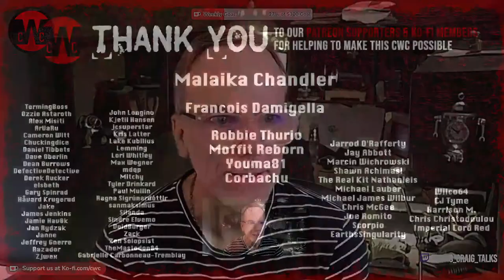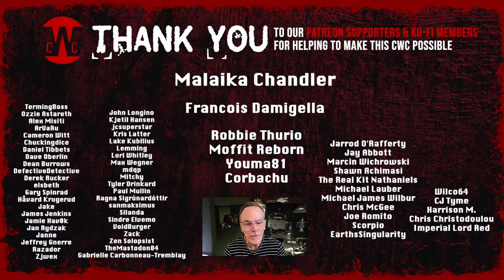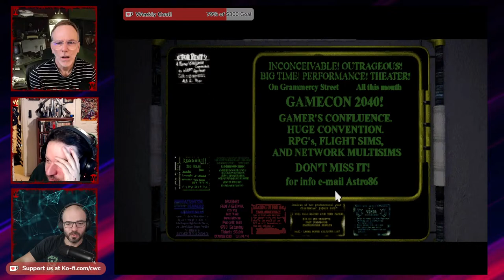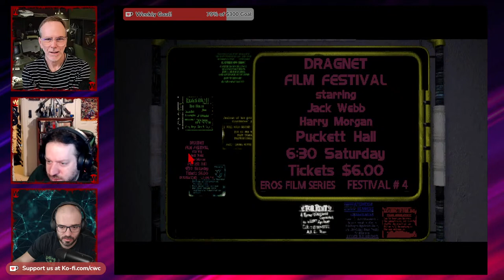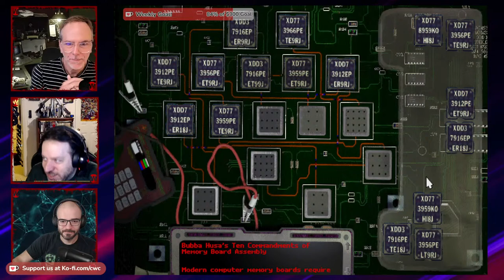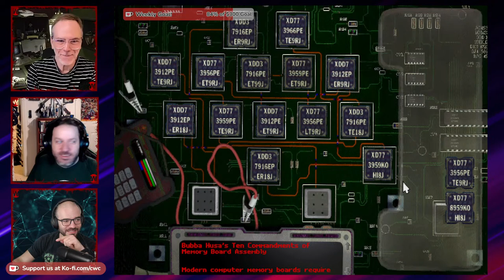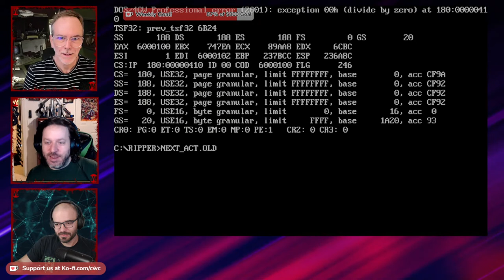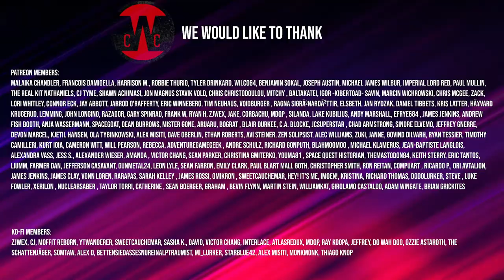Noah Antwiler plays RIPPER with Paul & @danielalbu - PART 4